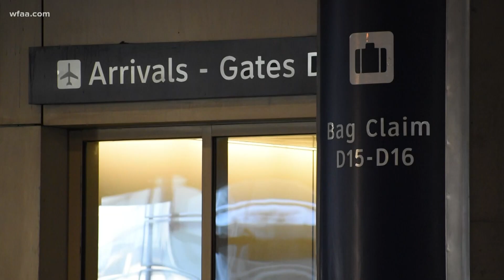Driving home for the holidays? Check this AAA road trip guide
Holiday air travel is expected to drop by about 48% this year, U.S. Travel Association says. That means more people are taking the highways.